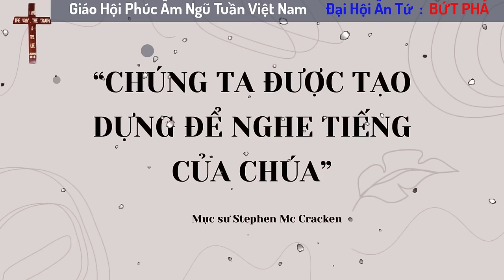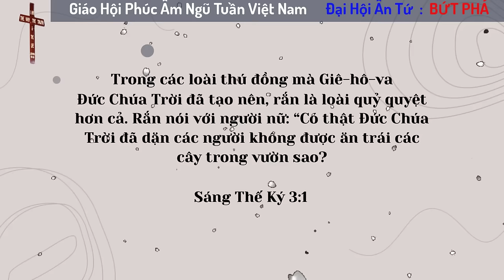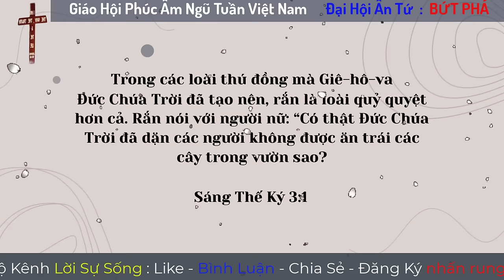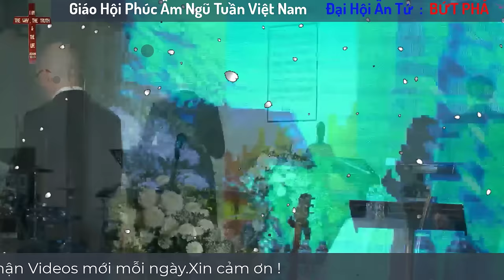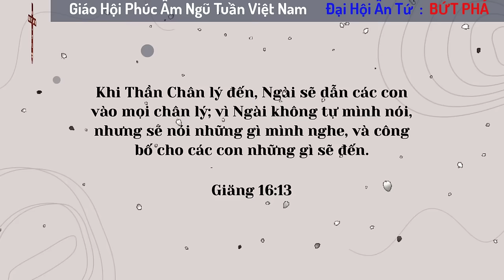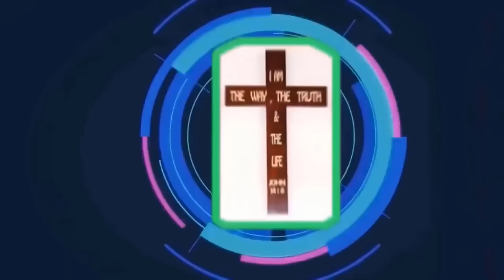Mục sư Stephen Joel McCracken | Đại Hội Ân Tứ | Bứt Phá